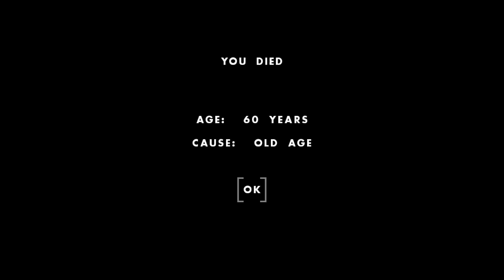One Hour One Life Gameplay - Hani Tiff - Junior Blacksmith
Summary:
My mother was Hani Tiff.  After I grew up, I don't think I ever got the chance to see her again.  I had 1 boy and 1 girl; Sensei and Krea.   Gian's Mom was trying to kill boys so luckily he chased after her and my boy came back to me.  I passed on my crown to Krea and I got to say goodbye to her in the end =).

Explored the town and everything seemed to be in order. Helped my Aunt, Granada, with her project with lots of carrot harvesting with sprinker system. There I met Hope, my second cousin, for the first time. She did everything super fast; farming, baking, smithing, etc. Super human is my guess.

Since everything was pretty much done, this left me time to learn new recipes.  I chose to learn to use the mutipurpose newcomen because I wanted to advance well technology.  Last time I needed a steel pipe so  I learned how to make the bore mechanism but there were multiple steps:

1. Attach crude piston to the multipurpose newcomen (I haven't learned how to create either pieces yet.  I just know to put the piston on the flat rock = newcomen hammer
2. Wooden Tongs + Steel ingot + Hot oven with charcoal = Wooden tongs with Hot Steel Ingot
3. Wooden tongs with Hot Steel Ingot  + newcomen hammer x 2 = Small Pulley
4.  Wooden tongs with Hot Steel Ingot  + newcomen hammer x 3 = Large Pulley
5. Small Pulley + Long shaft + Large Pulley = Disconnected Pulley Mechanism
6. Rubber Tire + Disconnected Pulley Mechanism = Rubber Belt
7. Rubber Belt + Hot oven = Vulcanized Rubber Belt
8. Vulcanized Rubber Belt + Disconnected Pulley Mechanism = Pulley Mechanism
9. Steel Blade + Pulley Mechanism = Bore Mechanism
10. Remove the crude piston and replace it with Bore Mechanism
11. Steel Rod + newcomen bore = Steel Pipe

Note: Multipurpose Newcomen needs full bucket of water and charcoal in order for you to light it up with firebrand to use. There isn't much time when it's active so get your stuff done fast as you can.

I also started to look into making the components of the multipurpose newcomen but it's also a bit complicated.  I started on bellows as well but didn't complete it as I was running out of time. Will look into those recipes in the next video if I have the chance.